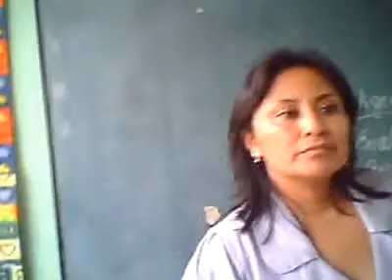NIÑOS GALEÑO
ALUMNOS 4° GRADO "F"